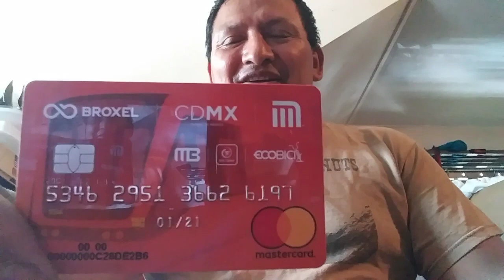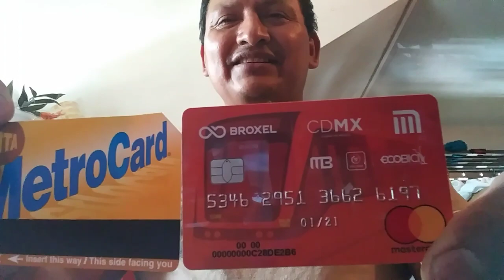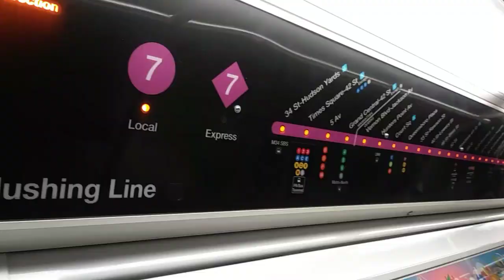El metro de Nueva York ( El Subway) el Costo en Nueva York Y la Ciudad de Mexico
Diferencia del costo en Nueva York y la Ciudad de Mexico